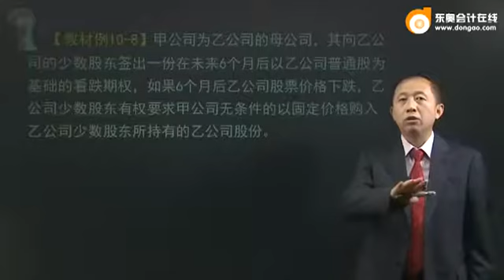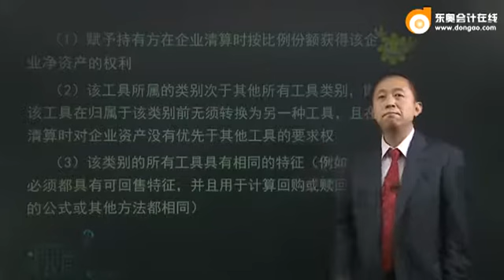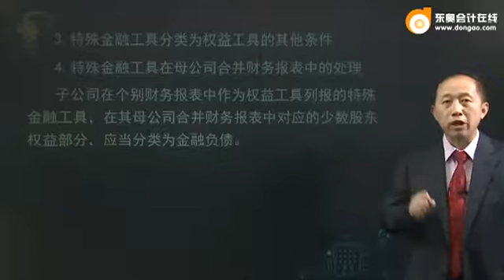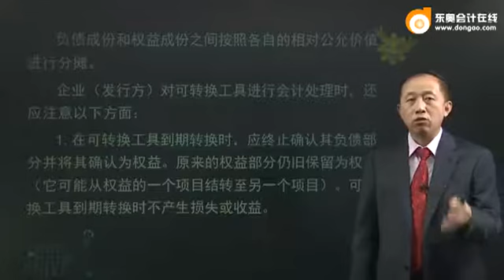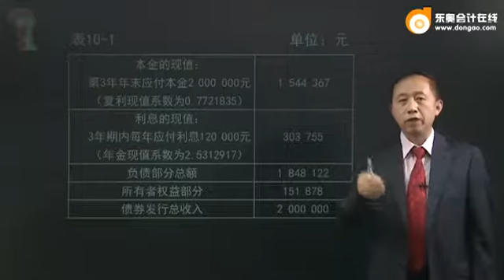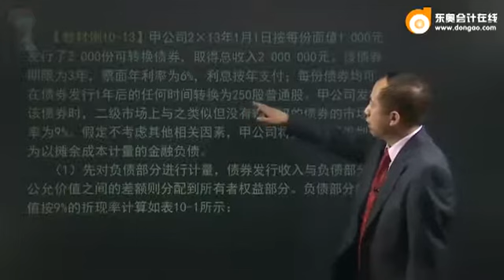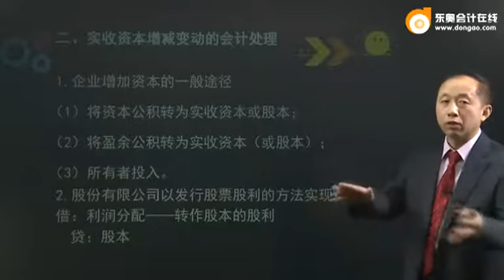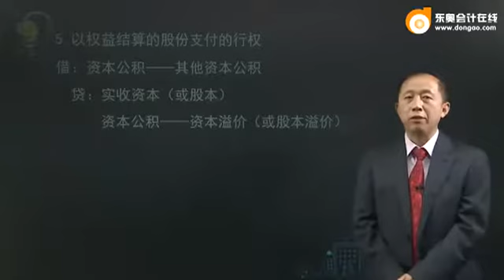16zkkj zzfjc 050 1002 dsp